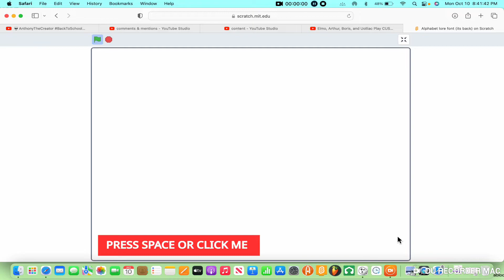The Alphabet Lore Spells Hello Your Computer Has A Virus (14,287th Video)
Requested By Fabian & JamesTheCreator.